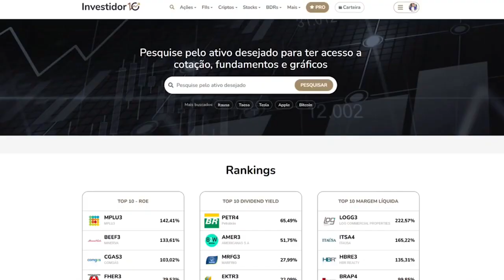FALANDO EM ECONOMIA, O QUE ESPERAR PARA 2023